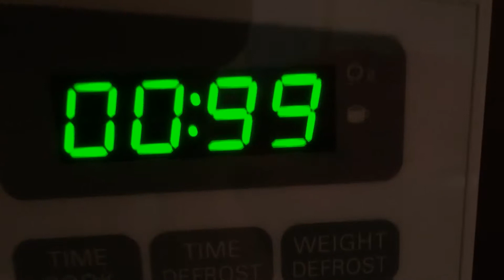DUAL WIELDING YOUR ASIAN STICKS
How to video for eating asian food chopsticks, sorry if title looks a little clickbait-ey.